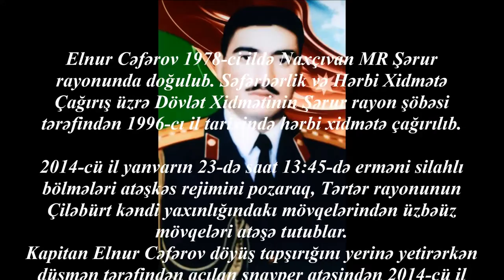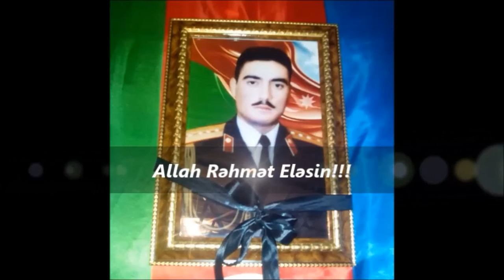Şəhid Kapitan Elnur Cəfərov (23.01.2014) (film2)